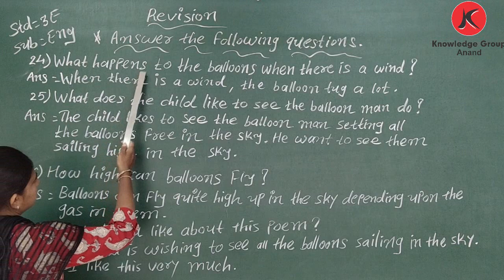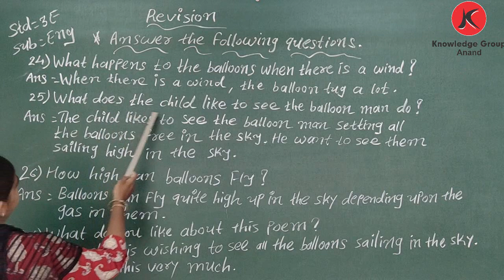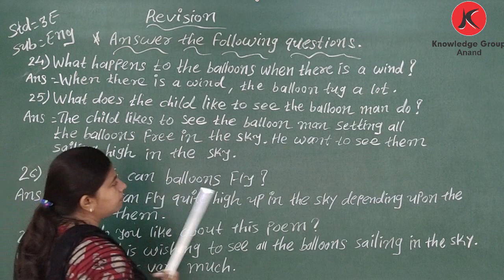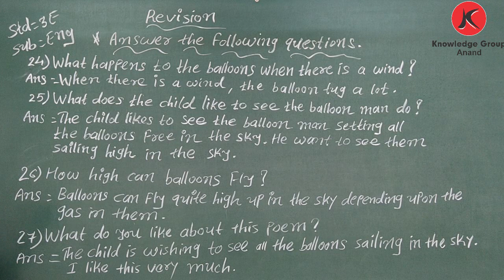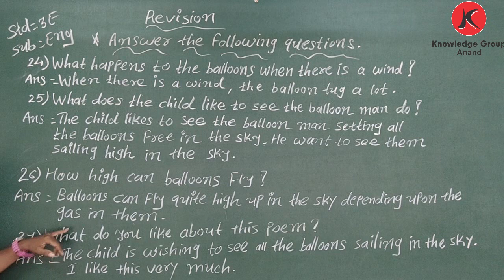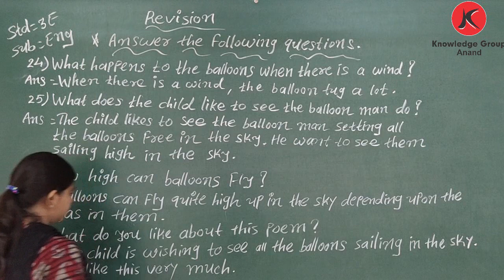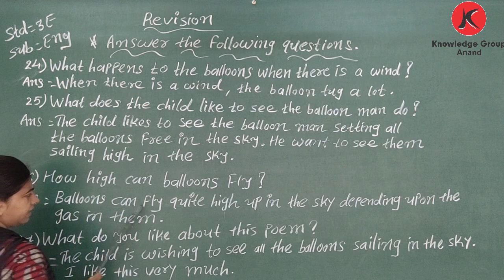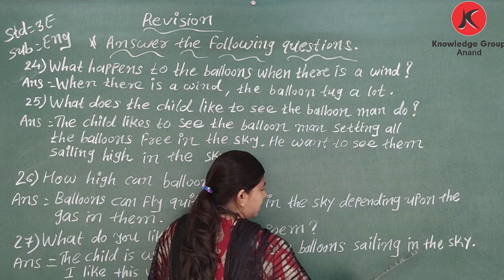Class 3 Eng Med - English : Revision